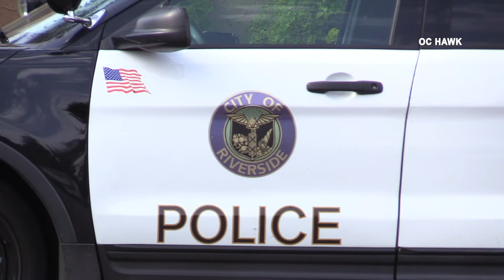Officer Involved Shooting in Riverside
Location: 6300 block of Van Buren Blvd.
Date & Time: July 9 Around 2pm
Handling Agency: Riverside PD
Info: A suspect search leads to an Officer-Involved shooting at the Agua Pura Business located in the 6300 block of Van Buren Blvd.